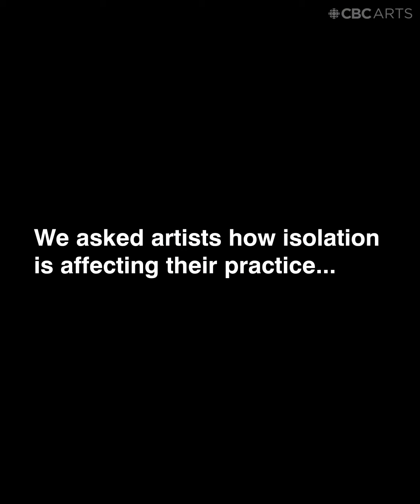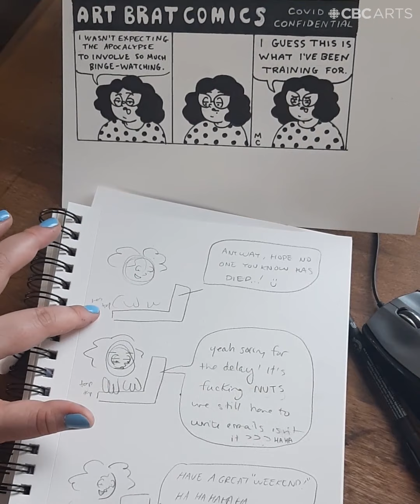When fear and fat jokes are abundant, this artist is drawing relatable cartoons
In our self-shot video series COVID Residencies, we're checking out how artists are adapting their practices in isolation, whether it's diving into different processes or getting lost in their sketchbooks.

Mollie Cronin is a cartoonist and illustrator usually based in Halifax. During social distancing, she's staying with her family in Elmsdale. It's a well-populated house, and Cronin has made her work area in the available space that also functions as her parents' respective offices, a TV room and her bedroom.

But it's in this space that she's been sorting out her thoughts through making cartoons. You may have seen memes circulating during distancing that suggest we'll all emerge plumper in the end — sentiments that can be hurtful, and Cronin pushes back against them in her work with her own sense of humour. Of her process, she says, "I've actually been turning to cartoons a lot to process what I'm feeling around COVID-19."

In this video, you'll see Cronin in her current home, where she's making work every day. It continues to be an important practice: "It helps me hone my focus and figure out exactly what it is that's upsetting me or worrying me or something I want to critique."